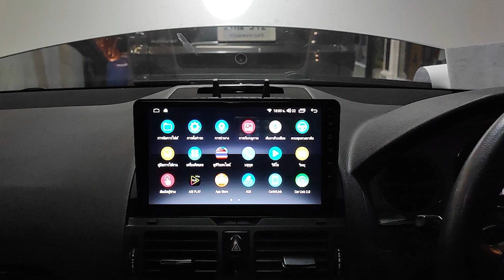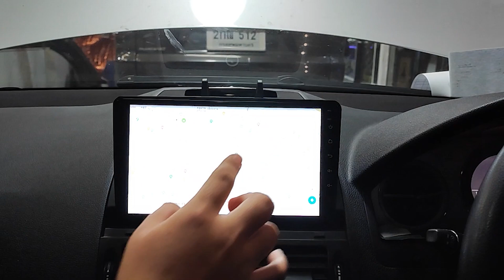BENZ W204 จอใหญ่เต็มตา คมชัดบาดใจ กับหน้าจอ 9นิ้ว Touch Screen ลื่นไหล by Willy Mirage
MERCEDES BENZ C-CLASS W204🔥
👉 กับหน้าจอ 9 นิ้ว ตรงรุ่น ระบบ ANDROID
✔ Spec Ram 4GB Rom 64GB
✔ ความคมชัดแบบ QLED
✔ ระบบ Touch Screen ลื่นไหล
✔ ระบบ PICTURE IN PICTURE
✔ รองรับแอพพลิเคชั่นหลากหลาย